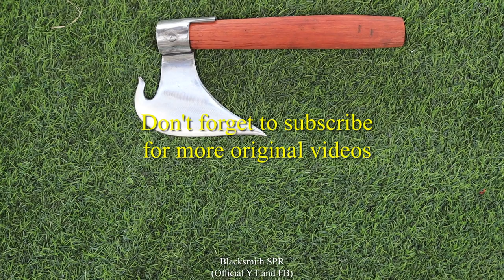Forged in fire/making a very beautiful strange axe from tractor disc plough.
This is a beautiful axe which I made from a broken disc plough. The blade is curved to the handle. On the top of this axe I made one hole for putting the handle and put the screw in. The handle made from a kind of wooden called (Kruel) named in Cambodian. At the end of this video, I cut five nails to make sure that its blade is hard and sharp.